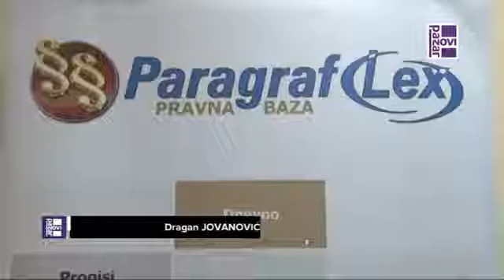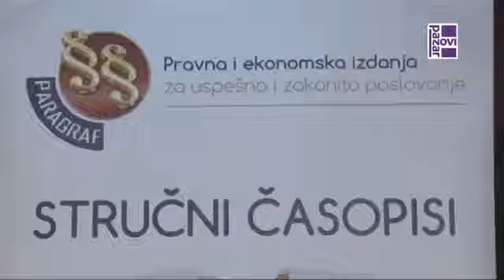Paragraf organizovao besplatno savetovanje u Novom Pazaru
Televizijski prilog RTV Novi Pazar povodom besplatnog poreskog stručnog savetovanja za privatni sektor u Novom Pazaru.